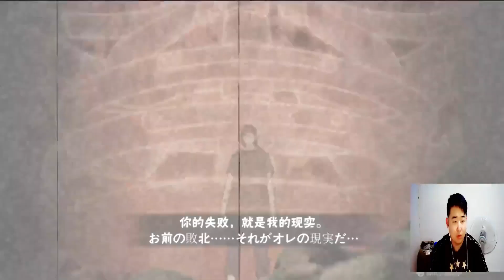火影忍者手游辣条哥：pk的时候密卷没了怎么办？啥也不是直接钢